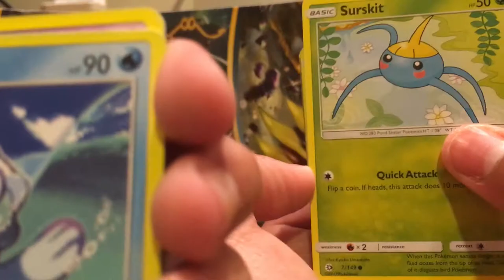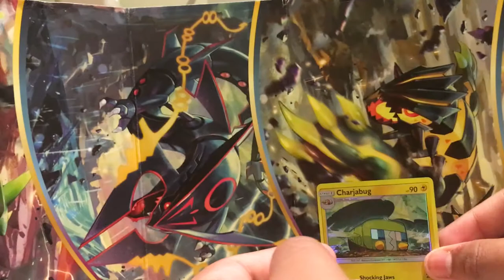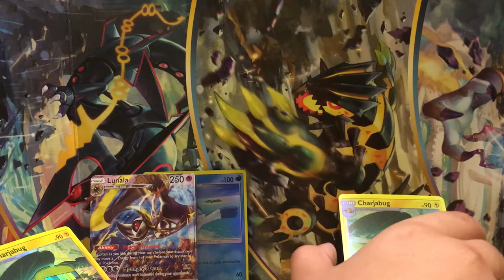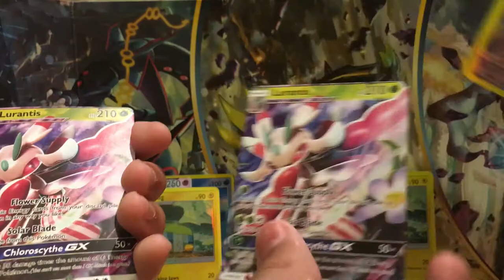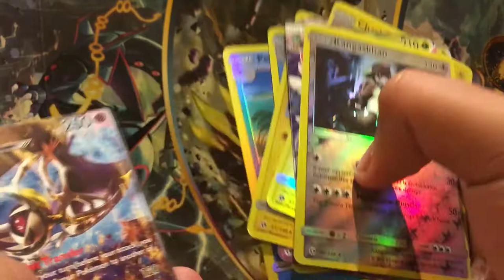INSANE PACK BATTLE!!